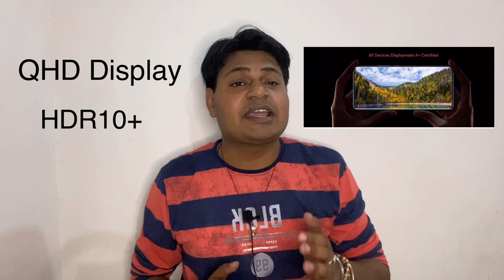Xiaomi 11 ultra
Hi doston,

Mene MI 11 ultra ki kuch details apke saath share ki h .
I hope ki apko video achcha lage